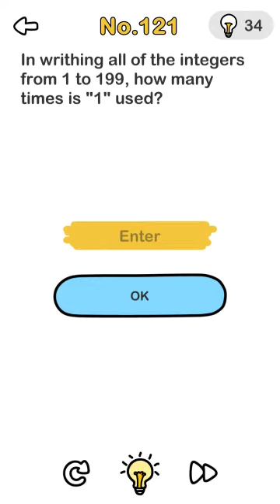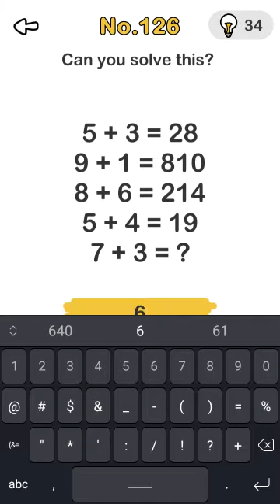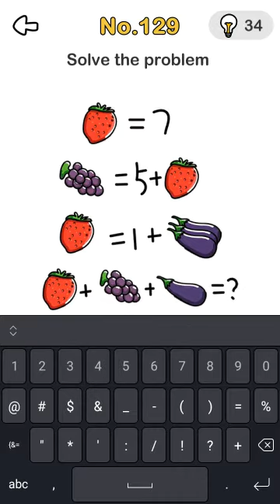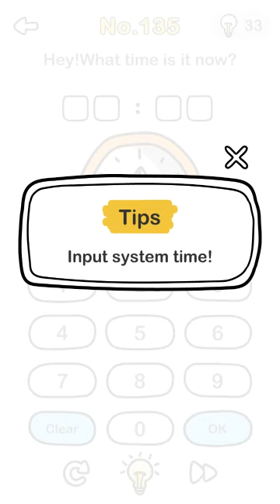Brain Out Lv.118 To Lv.135 In Hindi